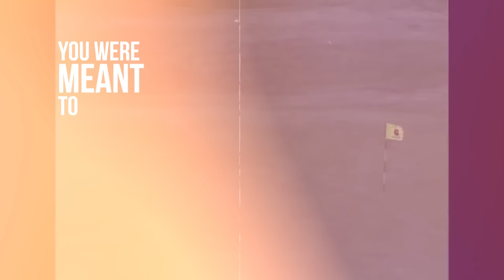From the Courtyard to Green Jacket: Sir Nick Faldo's Masters Secret | PG Podcast #6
Sir Nick Faldo takes us back in time and tells a Masters' story like you've never heard before. From his humble Courtyard Marriot room to the secret sign-in number he HAD to have to the course management hacks he thinks everyone playing the Masters this year NEEDS to know!

Can't get enough of Sir Nick Faldo?

Want even MORE great golf content?
❗ Special Invitation For Performance Golf YouTube Subscribers : WORK WITH ME IN PERSON AT AN EXCLUSIVE VIP GOLF CAMP TO SHORTCUT YOUR RESULTS ⬇️

GAIN “SMART” DISTANCE ELIMINATING SHORT DRIVES, MIS-HITS, AND INCONSISTENCY IN JUST 15 MINUTES WITH ANDREW RICE

Join Erika Larkin and Learn the #1 swing-fix sequence…That turns your forced, unnatural swing…Into an effortless, automatic, true-swinging motion…

Get Instant Access To Rick Smith’s Perfect Impact Protocols. Inside, you’ll discover the “Y To Y” Technique Rick Smith learned from Jack Nicklaus… that fixes amateur impact issues and permanently eliminates mis-hits:

Get 2024’s Best New Wedge For Amateur Golfers... the ONE Wedge, a High-Performance wedge from Golf Digest’s Top 7 Coach, Martin Chuck, that fixes the root cause of mis-hit pitch shots… from ANY LIE on the golf course.

Cure Your Slice Once and For All with Hank Haney and the One Shot Slice Fix:

Unlock STEALTH SPIN SECRETS — That Get You Up-and-Down — and Within
5 Feet — From Anywhere Inside 30 Yards

Download the Performance Golf AI Swing Fix from the App Store for Immediate Golf Swing Analysis and Coaching: